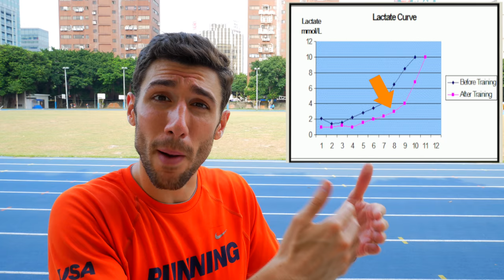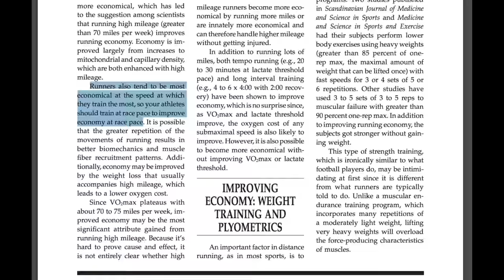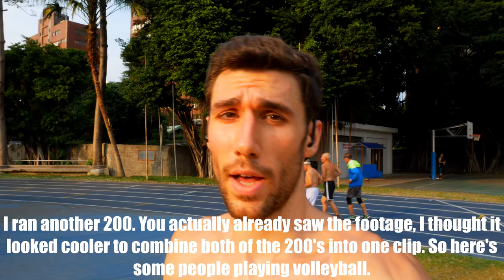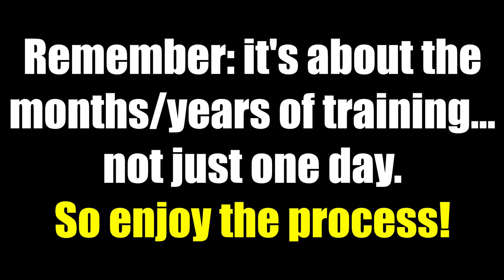First Tempo Run Workout of the Season (w/ 400m & 200m speed intervals)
Fun day today! 6 months until the NYC marathon, and today was my first workout getting back into things. I just dipped my toes into tempo pace, which wound up being about 6'00/mile. The goal is to get to where my tempo pace is 5'40/mi before the NYC marathon. Hopefully lower!

The workout:
2mi warmup (yes with a camera and tripod b/c why the hell not)
4x 1mi @ tempo pace (60sec rest between each)
4x 400m @ 5k pace (full recovery)
2x 200m as fast as possible
1mi cooldown

Points covered:
- what's a tempo run/threshold run
- how and why to run them
- the science of running at threshold pace (4mmol of blood lactate)
- running at 5k pace to train running economy & running efficiency
- finishing a workout with fast 200's to look cute and feel cute
- general whining about the ungodly humidity in Taiwan and how my sweat never evaporates and how disgusting it is
Sources:

- “Runners also tend to be most economical at the speed at which they train the most, so your athletes should train at race pace to improve economy at race pace”
- “In addition to running lots of miles, both tempo running (e.g., 20 to 30 minutes at lactate threshold pace) and long interval training (e.g., 4 to 6 x 4:00 with 2:00 recovery) have been shown to improve economy, which is no surprise since, as VO2max and lactate threshold improve, the oxygen cost of any submaximal speed is also likely to improve. However, it is also possible to become more economical without improving VO2max or lactate threshold.“

[RunEpisode17]